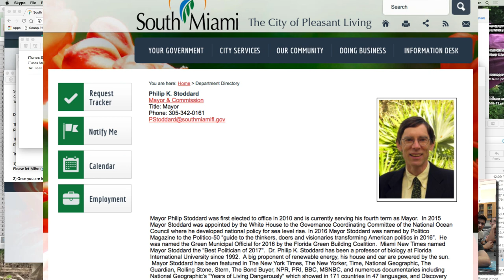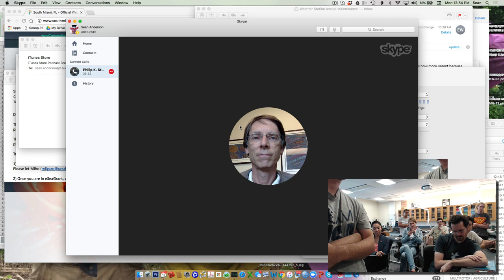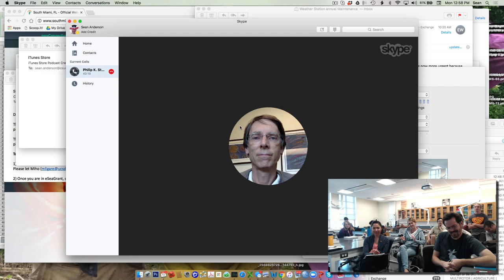Mayor Philip Stoddard discussing Hurricane Irma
We had a great chat with the mayor of South Miami as Hurricane Irma had just past southern Florida.  Our conversation on September 11, 2017 was recorded one day after Hurricane Irma made landfall in the Florida keys.  Irma was at one point on track for Miami and the east coast of Florida, but turned westward and worked its way up the western shoreline of the state.  Our conversation was therefore a discussion of the comparatively minimal damage to South Miami and the nearby areas, the measures Dr. Stoddard and local governments had taken to date to prepare for such climate challenges, and thoughts for how to lead Floridians and others into a more resilient future.

You can find out more about Mayor Stoddard below.